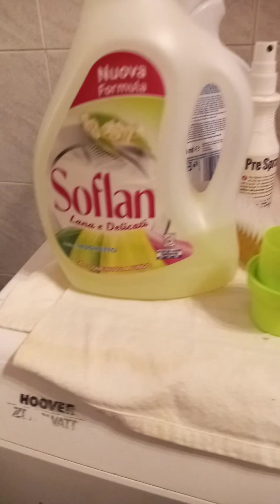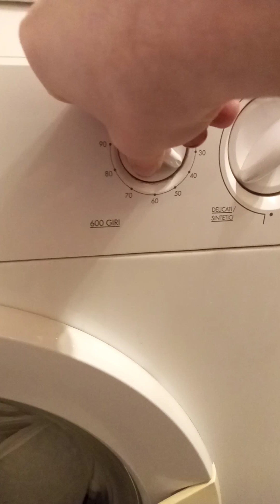Come lavare i copri reti dei letti con la lavabiancheria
Come lavare i copri reti del letto con la lavabiancheria:

Prima Cosa: Mettere un tappo di didodindo per delicati nel tappo dosatore

Mettete il tappo dosatore com didodindo in fondo al cestello

Caricate i 2 copri reti del letto

Impotate su delicati a 40 gradi con 600 giri di centrifuga